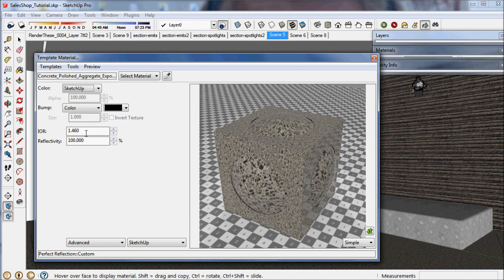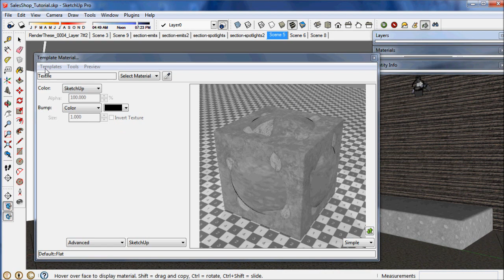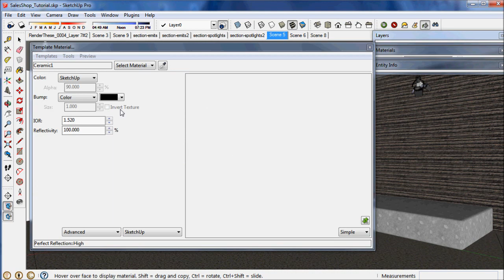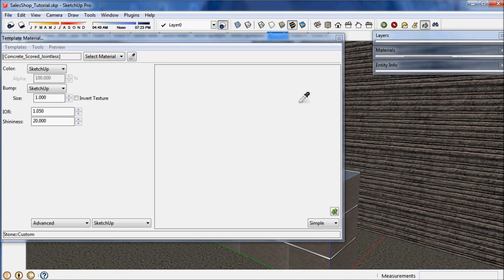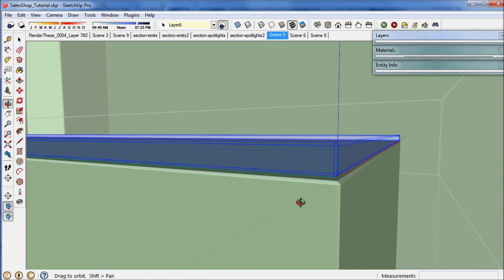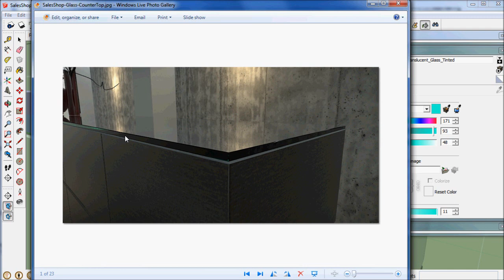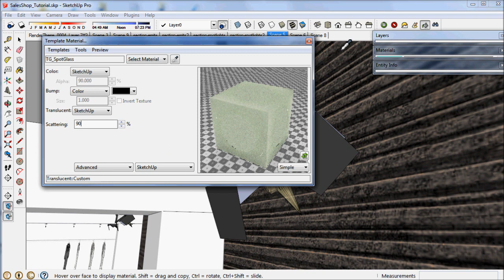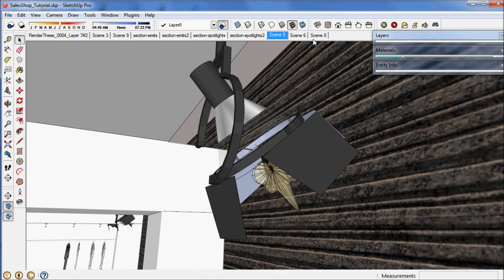Twilight Render Tutorial Materials Architectural Interior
A Quick Start Introduction Tutorial demonstrating how to use Twilight Render Plugin for SketchUp featuring Twilight Render V2 Pro. Applying materials for Architectural Interior renderings in SketchUp.
Join the Twilight Render community forum today and download this scene to work along at home.